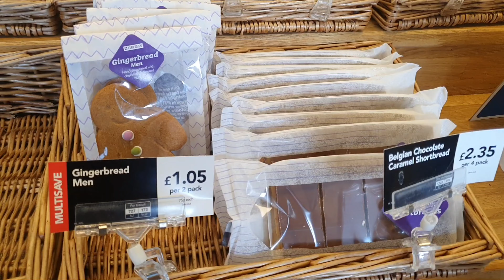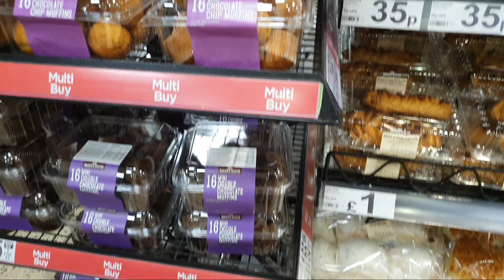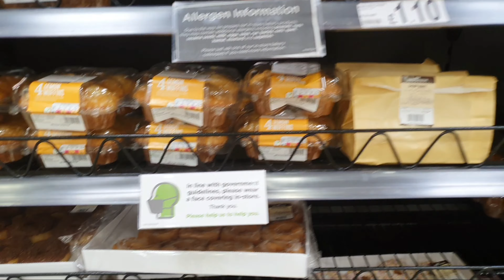Weekend Vlog 3 ll Sunday Traditions ll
Hi Guys

Hope you are all doing well. This is my last weekend vlog, Hope you guys enjoy it.

Weekend Vlog 3 ll Sunday Tradition ll Ruhena Begum

WHO AM I:
I am Ruhena, I make videos about lifestyle, cooking and baking and a bit of gardening. I also try to bring in positivity and productivity in my videos. I am big on women empowerment and just empowerment in general. I get on with people who are loyal, authentic and speak their mind.